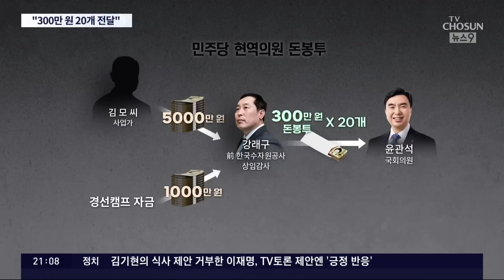"野의원에 전달할 300만원 돈봉투 20개 마련"…강래구 구속 기소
더불어민주당 전당대회 돈봉투 의혹 사건과 관련해 돈을 뿌린 혐의를 받는 강래구 씨가 재판에 넘겨지면서 조금더 구체적인 내용이 나왔습니다. 검찰은 민주당 현역의원 10여 명에게 300만원 이 든 돈봉투 20개가 전달 된 것으로 파악했습니다. 해당 국회의원들에 대한 수사 확대가 불가피해 보입니다.